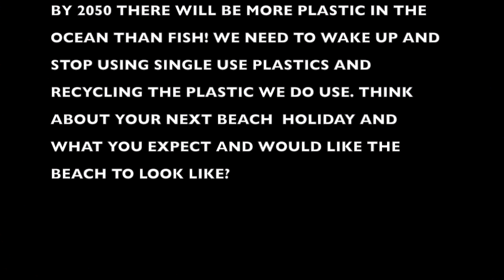A SENSE OF PLACE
A WAKE UP CALL